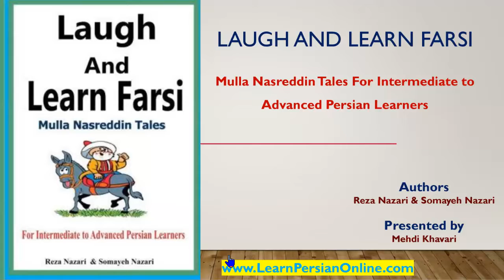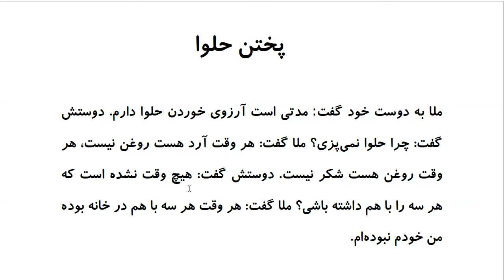Laugh and Learn Farsi: Mulla Nasreddin Tales - پختن حلوا